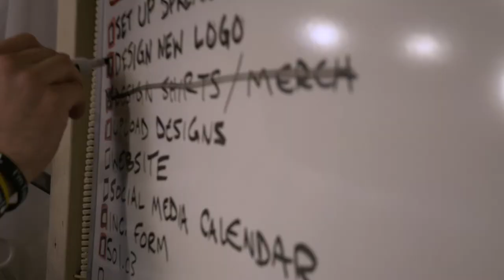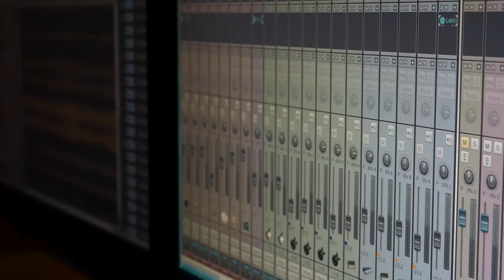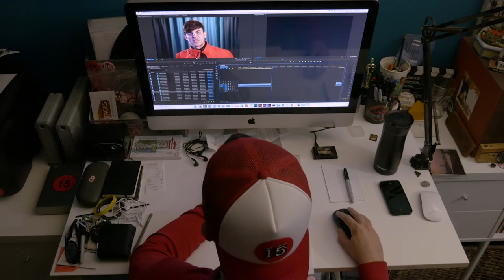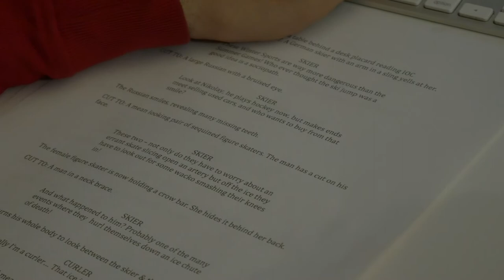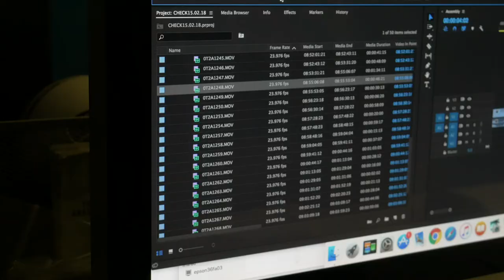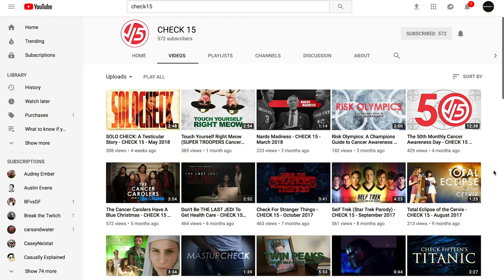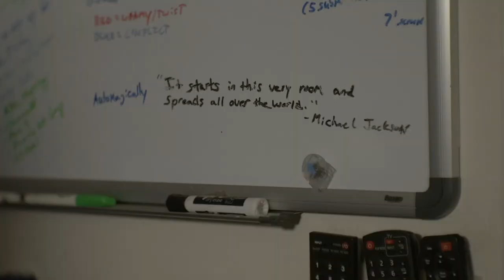What a Cancer Survivor Taught Me About Branding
What does it take to brand an entire non-profit organization?  We sit down with Kyle Smith, founder of CHECK 15, to find out the method behind building and branding a Cancer Awareness Movement through comedic parody videos on YouTube.